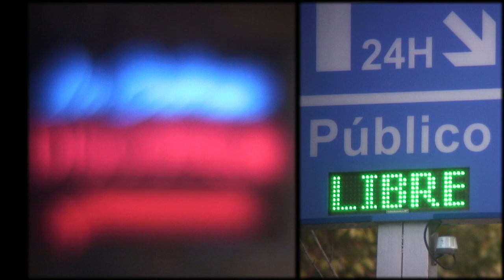DR. KILLMAN feat. AQEEL - Por La Rendija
Mezclado y producido por JOTAMAYÚSCULA en MÁS GRAVES.
Vídeo dirigido y editado por LUIS SÁNCHEZ ALBA, producido por CERTAIN RISKS